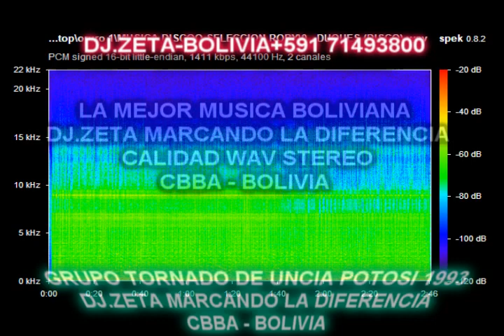GRUPO TORNADO DE UNCIA POTOSI BOLIVIA 1993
un grupazo de los mejores de los 90s